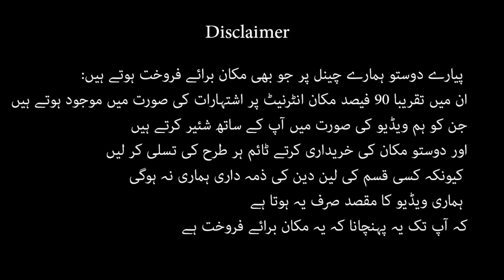6 marla house for sale in adiyala road rawalpindi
6 marla house for sale in adiyala road rawalpindi

More  house for sale in Rawalpindi